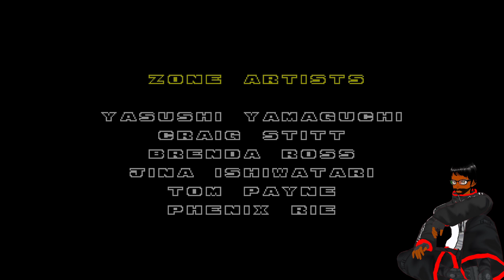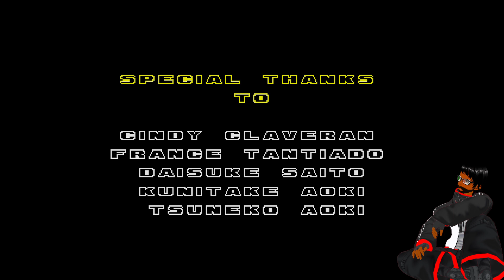Sonic the Hedgehog 2/Full Playthrough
This is my full playthrough for Sonic the Hedgehog 2.